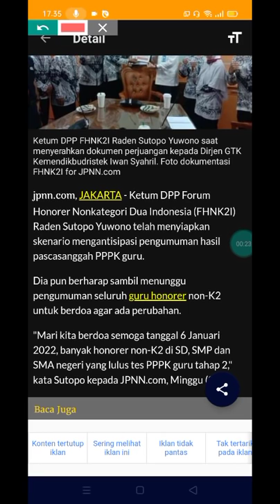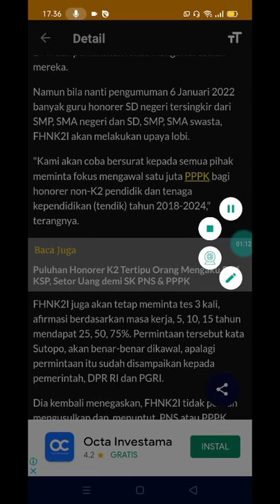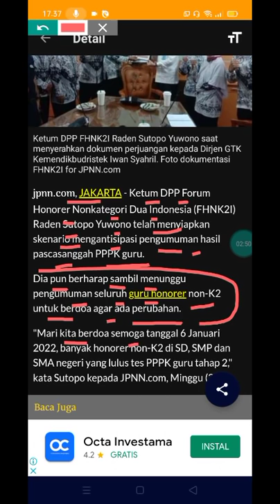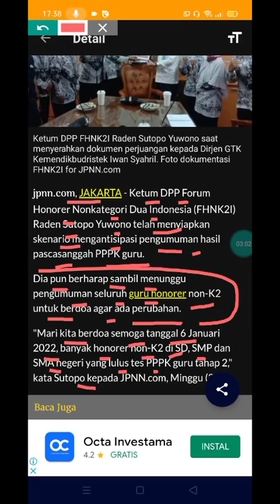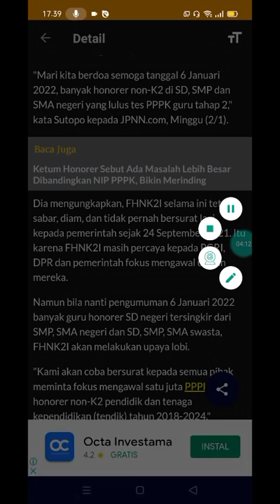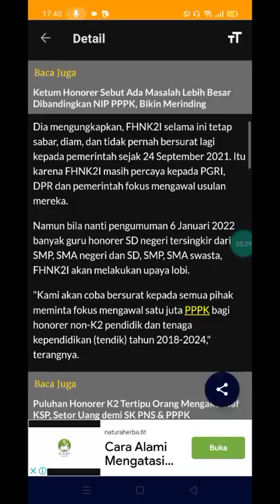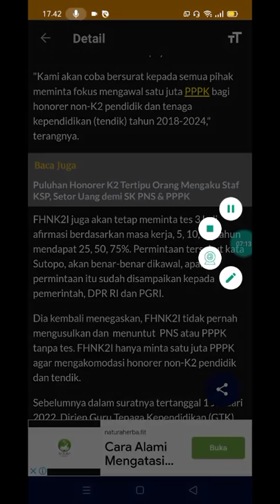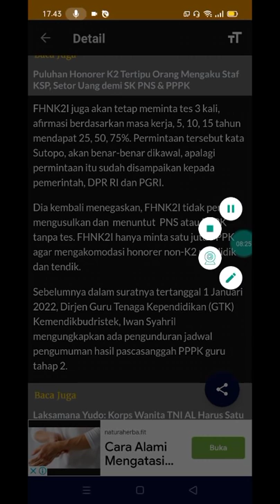DI SETUJUI ?? FHNK2I MINTA DAN KAWAL AFIRMASI MASA KERJA 5,10,15 THN 25,50,75 PERSEN UNTUK PPPK GURU